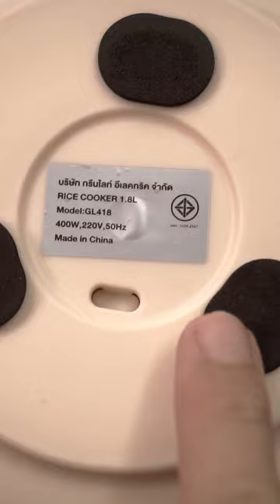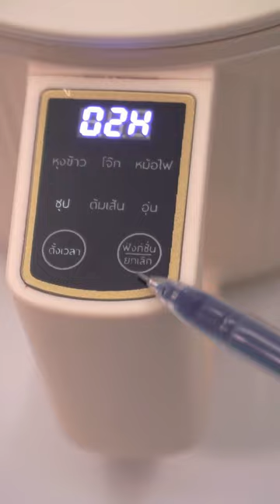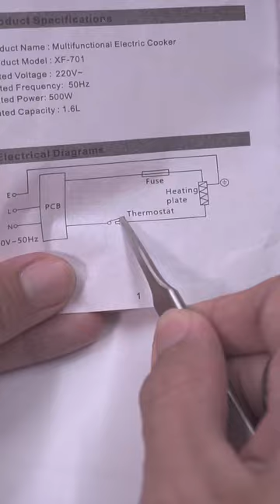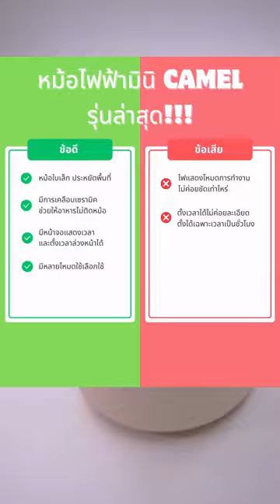หม้อไฟฟ้ามินิ CAMEL รุ่นล่าสุด!! | หม้อหุงข้าวมินิ | เล็ก ประหยัดพื้นที่ มีแบบซึ้งนึ่ง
🍲หม้อเล็ก ประหยัดพื้นที่ ทรงสวยน่ารักมากๆ🍲
กับหม้อไฟฟ้ามินิ camel รุ่นล่าสุด!!!

✅ หม้อใบเล็ก ประหยัดพื้นที่
✅ เคลือบเซรามิค ช่วยให้อาหารไม่ติดหม้อ
✅ มีหน้าจอแสดงเวลา และตั้งเวลาล่วงหน้าได้
✅ มีหลายโหมดให้เลือกใช้

❌ ไฟเแสดงโหมดการทำงานไม่ค่อยชัดเท่าไหร่
❌ ตั้งเวลาได้ไม่ค่อยละเอียด ตั้งได้เฉพาะชั่วโมง

0:00 เกริ่นนำ
1:13 วิธีใช้งานหม้อ
2:37 ความปลอดภัยที่มี
3:43 ข้อดี-ข้อเสีย

📌พิกัดหม้อไฟฟ้ามินิ camel ล่าสุด